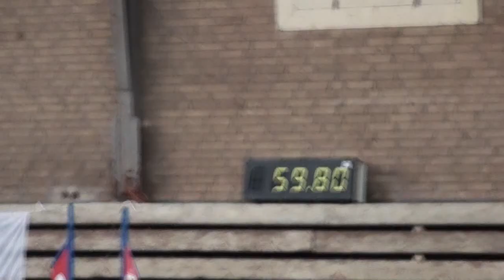NOYTCB2 relayrace 18-11-2012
Team Nice of you to Come Bye 2 at Wintercompetition Relay Race
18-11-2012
Four times clear, second place of 27 teams